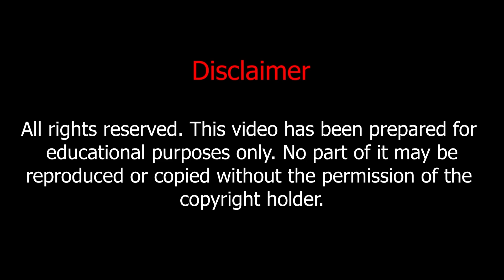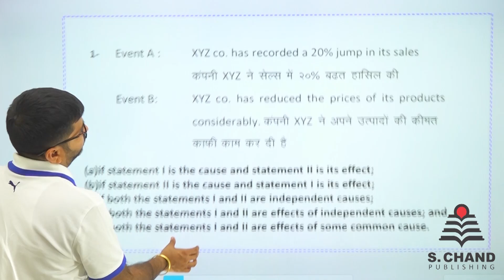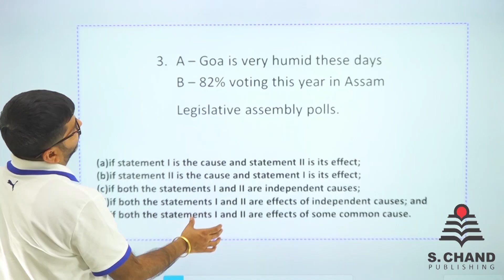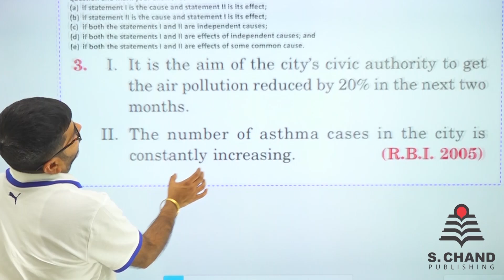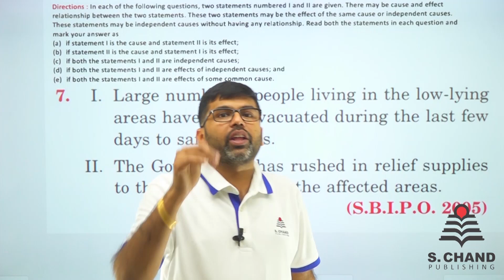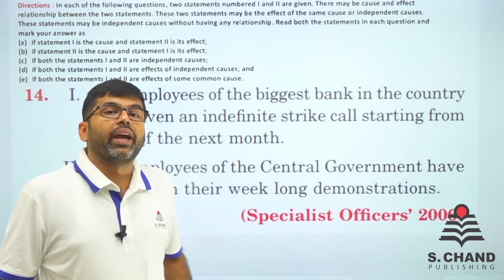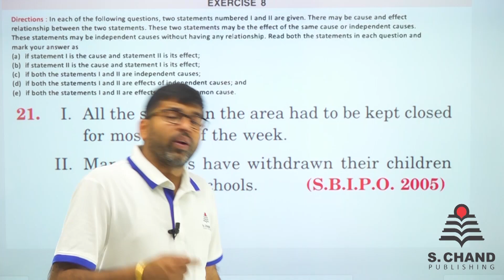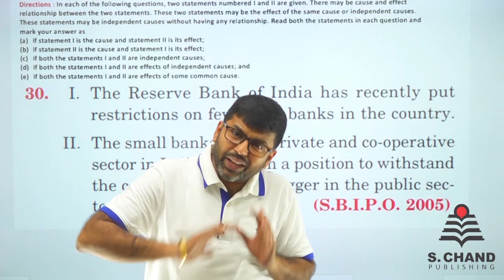Cause and Effect Reasoning | Logical Reasoning | Chapter - 8 | S Chand Academy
This video is prepared for doubt clarity covering all concepts with examples, making Cause and Effect Reasoning topic easy to understand to students.

You will get exposure to how problems on this topic appear in government entrance exams like SSC, Banking, Railways etc. and ways to arrive at the correct answer quickly related to Quant and Mathematics part. Video contains both descriptive and short cut methods for solving questions.